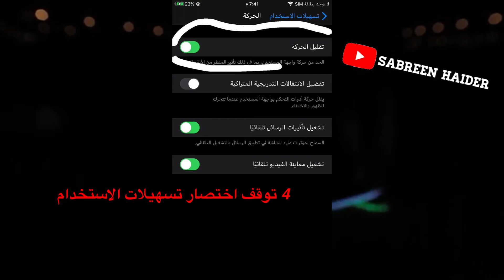طرق سهلة لتقليل استهلاك بطارية الايفون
اول شي الطرق كلهن ب الضبط